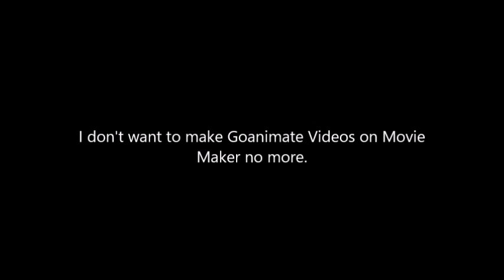DHTV Productions is now DHTV Studios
I will get the credit's to make Caillou and Dora Videos